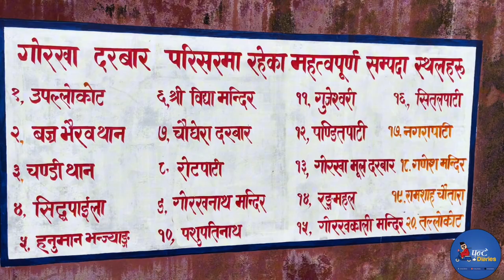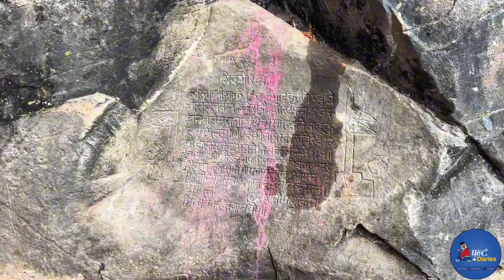Gorkha Trip with Homies